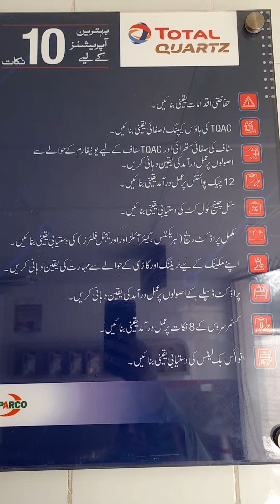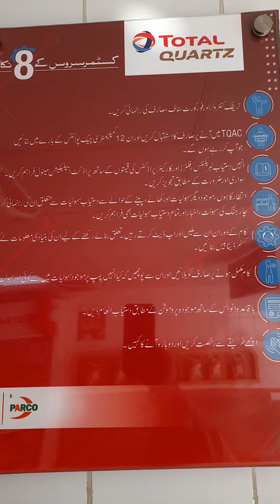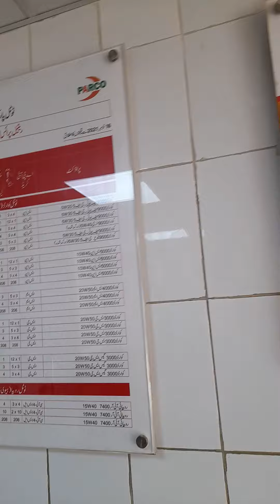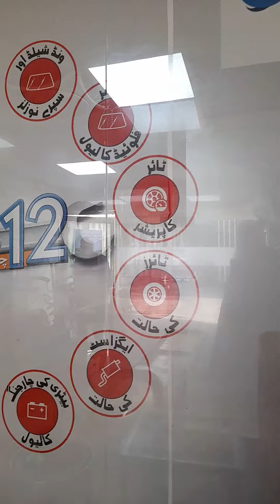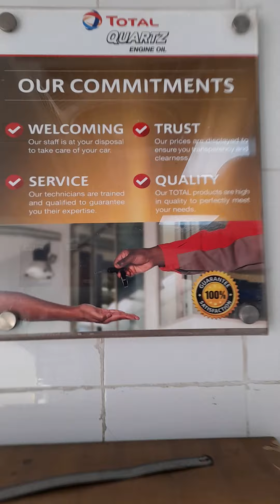How to start Petrol Pump /Fuel Station business? Visit to a Model TotalParco Petrol Pump